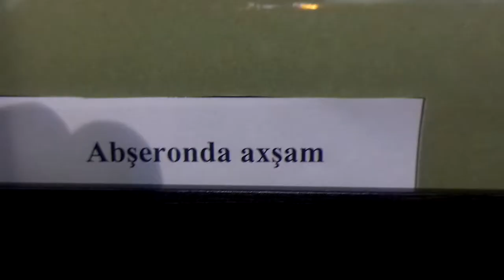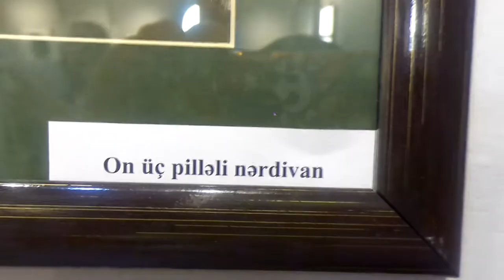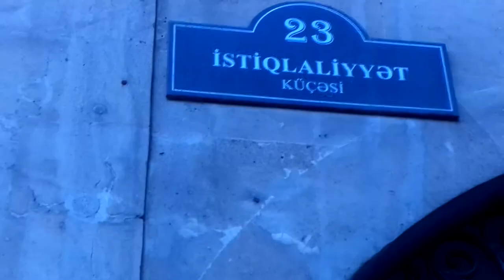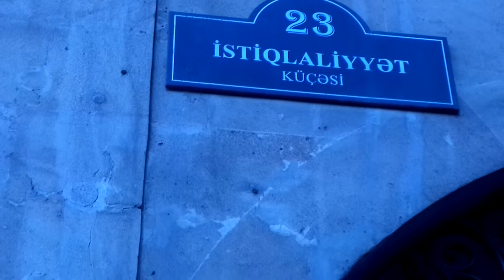"Mənfi 13". Emin Qəhrəmanovun təsviri sənət qalereyasında Nazim Şahın fərdi sərgisi